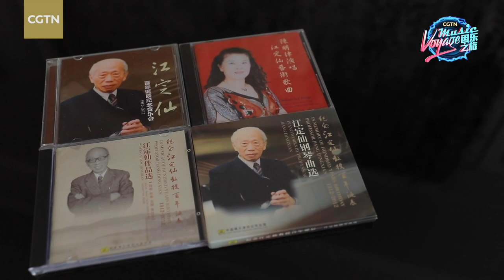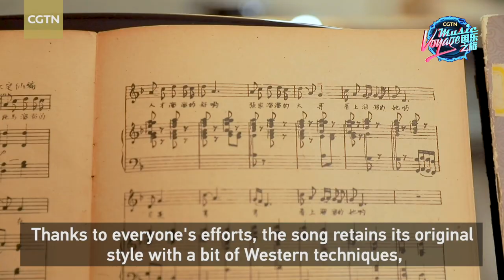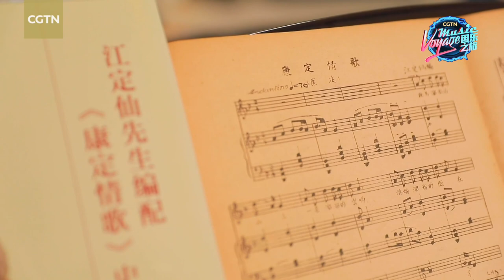The story behind composing 'Kangding Love Song'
Chinese composer Jiang Dingxian composed "Kangding Love Song" in the 1940s, when he premiered the piece and published its score for the first time. At the end of the 1940s, Jiang took the song to Europe, where it went on to acquire international acclaim. CGTN's "Music Voyage" invites Jiang Qiao, the daughter of Jiang Dingxian, to tell the story.